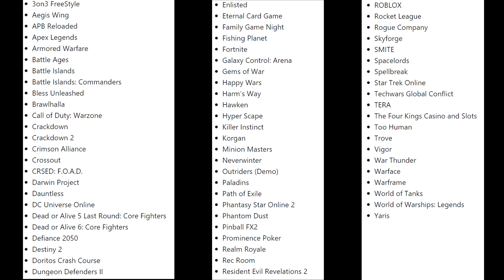XBOX LIVE GOLD БОЛЬШЕ НЕ НУЖЕН ДЛЯ FREE TO PLAY ИГР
Привет ребятки , ну вот и наступил этот день когда xbox live gold ушёл в лету и теперь что бы играть в free to play игры не нужна подписка , с этого дня, а точнее 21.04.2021 онлайн в бесплатных играх по настоящему бесплатный.

Игры из списка бесплатных

3on3 FreeStyle
Aegis Wing
APB Reloaded
Apex Legends
Armored Warfare
Battle Ages
Battle Islands
Battle Islands: Commanders
Bless Unleashed
Brawlhalla
Call of Duty: Warzone
Crackdown
Crackdown 2
Crimson Alliance
Crossout
CRSED: F.O.A.D.
Darwin Project
Dauntless
DC Universe Online
Dead or Alive 5 Last Round: Core Fighters
Dead or Alive 6: Core Fighters
Defiance 2050
Destiny 2
Doritos Crash Course
Dungeon Defenders II
Enlisted
Eternal Card Game
Family Game Night
Fishing Planet
Fortnite
Galaxy Control: Arena
Gems of War
Happy Wars
Harm’s Way
Hawken
Hyper Scape
Killer Instinct
Korgan
Minion Masters
Neverwinter
Outriders (Demo)
Paladins
Phantom Dust
Pinball FX2
Prominence Poker
Realm Royale
Rec Room
Resident Evil Revelations 2
ROBLOX
Rocket League
Rogue Company
Skyforge
SMITE
Spacelords
Spellbreak
Star Trek Online
Techwars Global Conflict
TERA
The Four Kings Casino and Slots
Too Human
Trove
Vigor
War Thunder
Warface
Warframe
Yaris